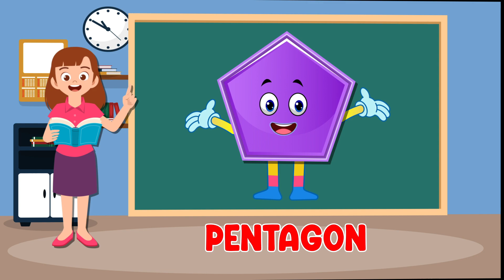Toddler Learning Shapes Bah Bah TV Ms. Rachel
🌟 Welcome to Bah Bah TV – Where the world of shapes comes alive through fun, colorful, and educational toddler animations! 🔴🔷🔺

Our channel is dedicated to making learning about shapes an exciting adventure for your little ones. We believe that early education should be a delightful journey of discovery, and our animated videos bring geometric shapes to life in a way that will captivate and educate your toddlers. 🎈

Here's what you can expect from our channel:
🎨 Engaging and visually captivating animations that introduce shapes in a creative and entertaining way.
📚 Educational content designed specifically for curious young minds, teaching them about circles, squares, triangles, and more.
🎉 Fun and interactive storytelling that encourages active participation and learning through play.
🤗 Encouragement of creativity and critical thinking in a safe and enjoyable environment.
👶 Content suitable for toddlers and preschoolers, promoting early childhood development.

At Bah Bah TV we believe that learning should be an adventure filled with laughter, wonder, and understanding. Our animated videos aim to spark your child's curiosity while providing a strong educational foundation in shapes and spatial awareness. 🌈

Join our growing community of parents, caregivers, and educators who value the importance of early childhood education. Together, let's nurture a love for learning that will last a lifetime! 🔵🟡🟢

Thank you for choosing Bah Bah TV as your go-to source for fun and educational toddler animations. Let's embark on a journey of geometric discovery, one shape at a time! 🌟